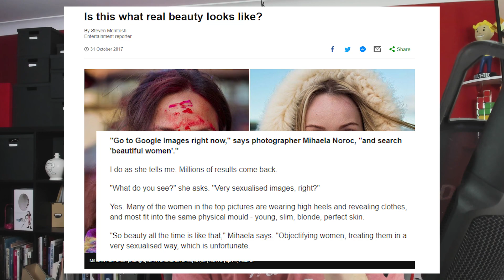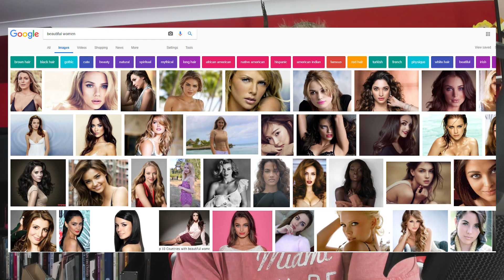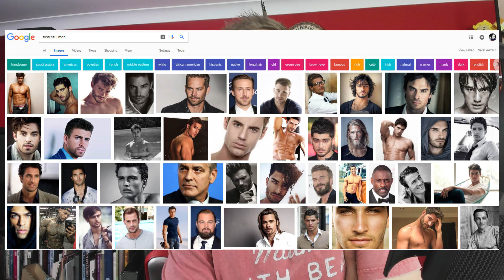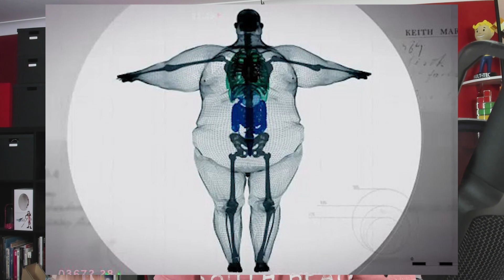Fat Shaming vs Fat Acceptance (and other stuff)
Also this, which I forgot to mention. A series of quotes of overweight women admitting that despite their own size they aren't prepared to date fat guys (which is a kick in the teeth for the radical fat acceptance brigade i think) and fair play to them.